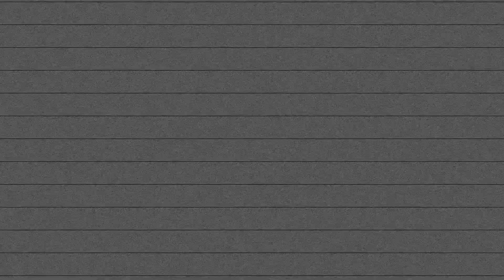JUVS REVIEWS - Frozen 2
Elsa and Anna are back and so is Olaf, Kristof and Sven.. What do I think of this movie? Let's just say it's hard to let it go..

GOD BLESS!